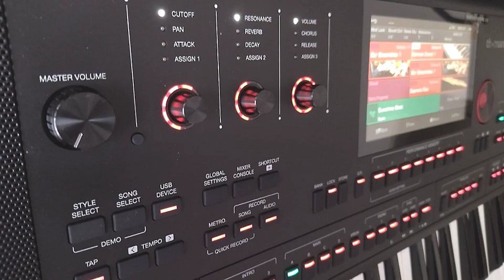Just like that (Impro) - Chris T-O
The first song, arranged with my brandnew Keyboard, the Thomann AK-X1100.
Arranged and owned by Chris T-O. No part of this music recording may be used without the express permission of the author.